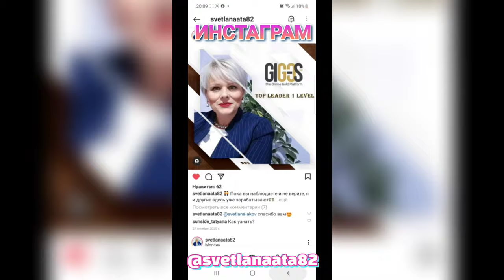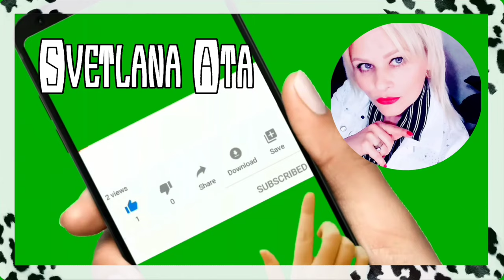Скоро мы с внуками отправимся в путешествие по Турции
Куда мы скоро с внуками отправимся в путешествие по Турции.
Турецкая компания "Biens gayrimenkul" более 10лет на рынке Недвижимости всегда поможет вам приобрести недвижимость в прекрасном городе Мерсин.
Удачи всем, дорогие друзья!!!